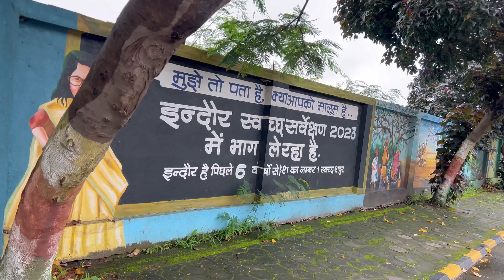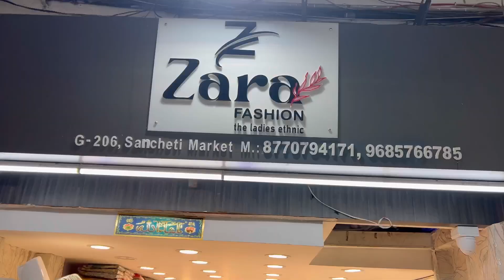"Sarojini vs Rajwada Shopping Challenge Haul :Best Finds Under ₹1000|| Who Scores the Best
Hiiiiii
My Name is Prachi and I am making memories of my life … Thank you for joining me here .. I am sure you will like my videos please do subscribe , Comment and Like the video..

"Battle of the Markets: Sarojini vs Rajwada Shopping Showdown!"

Dive into the ultimate shopping showdown as we pit Sarojini Nagar against Rajwada in a head-to-head market battle! Watch as we explore these iconic shopping hubs, hunting for the best deals, unique finds, and fashion steals. From bargaining tactics to hidden treasures, see which market delivers the biggest bang for our buck. Who will emerge victorious in this epic shopping challenge? Tune in to find out and get inspired for your own market adventures!

"Sarojini vs Rajwada Shopping Challenge: Best Finds Under 1000 !"
"Sarojini vs Rajwada: Who Scores the Best Fashion Finds?"
"Shopping Challenge: Sarojini vs Rajwada - Who Wins the Ultimate Bargain Hunt?"
"Sarojini Market vs Rajwada: Ultimate Shopping Face-Off!"

Vlogs music event daily log couple couplegoal couple driving